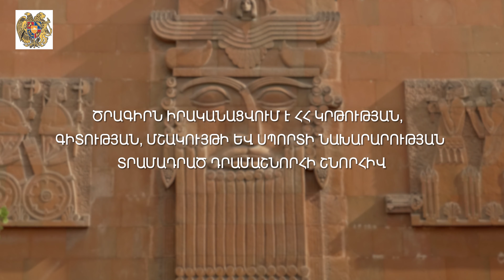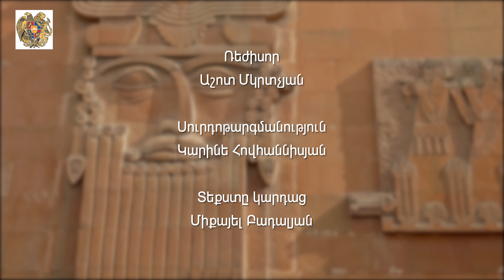Էրեբունի թանգարան 5 Վահան, ումբոն, սաղավարտ